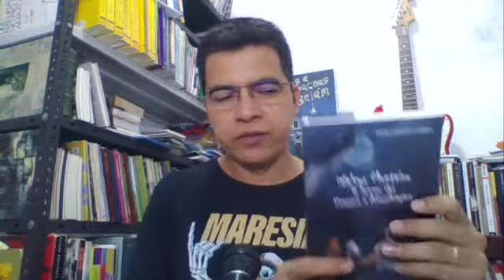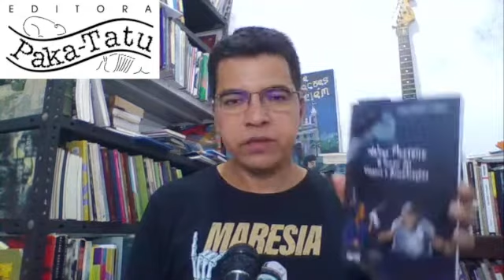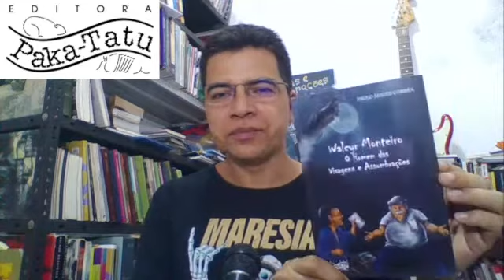Walcyr Monteiro: o homem das visagens e assombrações - conheça meu livro novo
Nesta Feira Pan-Amazônica do Livro de 2022, a Editora Paka-Tatu lançou meu livro novo, intitulado "Walcyr Monteiro: o homem das visagens e assombrações". Todo mundo convidado a conhecer essa homenagem a esse importante escritor e saudoso amigo, que nos deixou em 29 de maio de 2019. Assista, curta, inscreva-se no canal, ative as notificações, compartilhe, comente uma experiência com o autor ou o livro, compartilhe e some na nossa missão de combater o vírus da ignorância e da falta de sensibilidade.